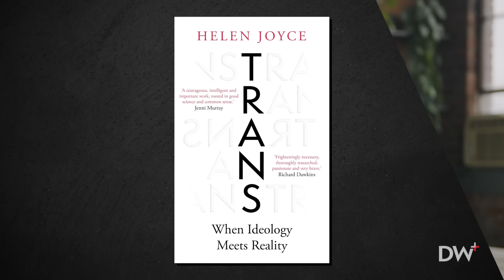The War for Reality | Helen Joyce | EP 379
Ep. 379

What you are about to watch is an abridged version of the full interview between Dr. Jordan B. Peterson and women’s rights activist Helen Joyce. Due to content policies that could threaten our ability to use this platform, a 34-minute cut is necessary. Regardless, the conversation contained within is important now more than ever. If you would like to support freedom of speech and the free exploration of ideas, then please consider watching the full 2-hour interview on the DailyWire+

Dr. Jordan B. Peterson and Helen Joyce discuss the takedown of their last interview on this channel, the true tradition of women’s rights, and the harsh reality of what women stand to lose today.

Helen Joyce is an Irish novelist and journalist, acting as the executive editor for events and business at the Economist in London. Before this, she trained as a mathematician, graduating from the Trinity College in Dublin, before attending Cambridge. She then acquired a PhD in geometric measure theory at the University College London. She has held many roles as a journalist, working for PLUS Magazine and Significance Magazine, both of which have an emphasis on communicating complex math and statistics to the everyday reader. Later, she would spend three years as the Economist’s foreign correspondent to Brazil, living in São Paulo. In 2018, Joyce curated a series of articles on transgender identity, which led her to author the Sunday Times bestselling book, “Trans: When Ideology Meets Reality.”

Birch Gold: Text "JORDAN" to 989898 for your no-cost, no-obligation, FREE information kit.

- Links -

Trans: When Ideology Meets Reality (Book)

- Chapters -

(0:00) An interim solution
(1:17) Coming up
(1:31) Intro
(3:19) Sex-based segregation
(8:57) Why not have freedom of association?
(10:59) The realms where the market does not go
(14:41) Consent used to be a thing
(15:21) J. K. Rowling: taking on the mob
(17:59) The act of speaking up amidst the silent
(26:52) The problem with homogeneity in journalism
(30:02) Sex Matters: focused on preserving the law